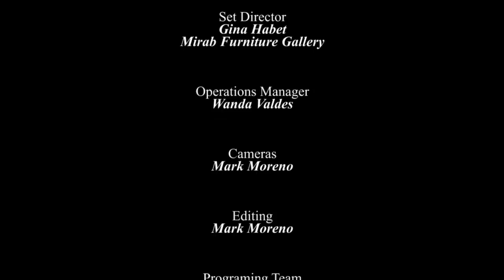Ask Your Father - Healing with Fr James Blount